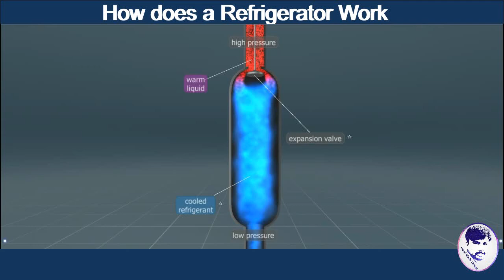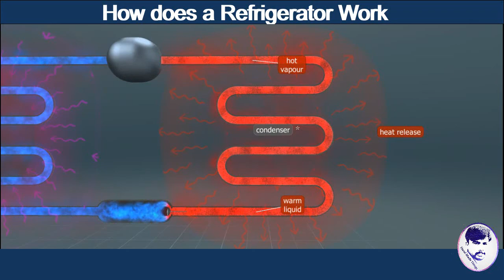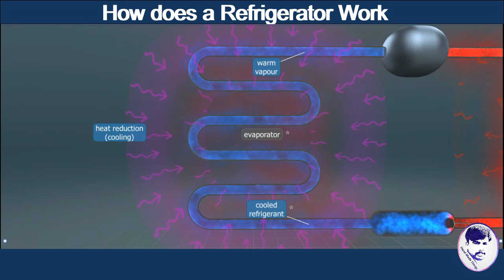How does a Refrigerator Work animation in Urdu and Hindi | English Subtitles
in this video you will learn about How does a Refrigerator Work animation in Urdu and Hindi | English Subtitles.
00:00 Introduction of Refrigerator
00:14 Construction of Refrigerator
00:52 Operation of Refrigerator